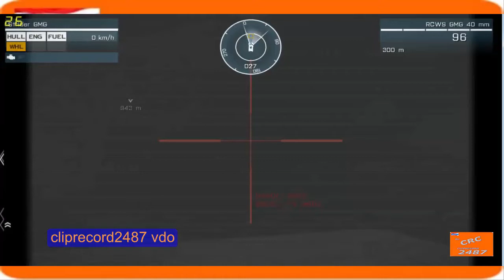Arma 3 2015 ว๊าก วันนี้ไม่มีฮาน๊ะ By CRC 1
Includes various clips cliprecord2487